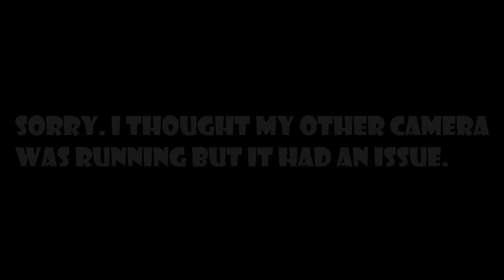A Tribute To The Crusaders (ft. Nigel Hall & Eric Bloom) 5/1/23 Chickie Wah Wah, New Orleeans, LA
Nigel Hall & Eric "Benny" Bloom present A Tribute To The Crusaders
New Orleans, LA @ Chickie Wah Wah

00:00 Street Life (with Shira Elias)
10:02 Way Back Home (with Dominique Xavier Taplin)
20:20 River Rat
27:42 I Felt The Love
36:36 Bayou Bottoms
48:40 Rainbow Visions
1:04:15 Give It Up (with Sam Fribush)

Nigel Hall - keyboards & vocals
Eric "Benny" Bloom - trumpet, percussion & vocals
Brad Walker - saxophone
AJ Hall - drums (& bass on encore)
Eric Vogel - bass
Danny Abel - guitar

Guests:
Sam Fribush - keyboards
Dominique Xavier Taplin - keyboards
Shira Elias - vocals

VIDEO 1: YI 4K Action Cam
VIDEO 2: DJI Osmo Pocket
AUDIO: Schoeps MK4 (on-stage) } N-Box Platinum } Roland R07 } WAV (24/48)
Filmed & edited by Funk It Blog, with audio eq, compression & limiting by Matthew Jaggers